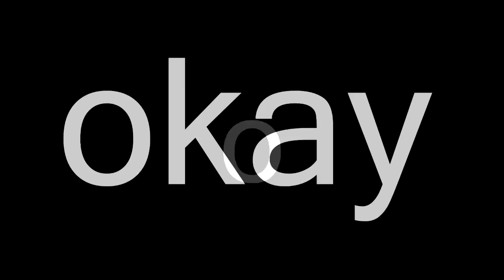PARKOUR + MINI GAME = RAGE!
*I recently changed my name to Poke on YouTube just to make it more short and sweet, hope you guys like it! All social media will still be @Pokediger1!*